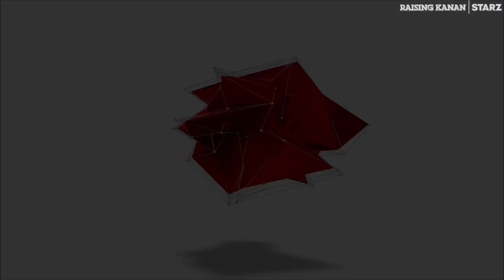Power Book III: Raising Kanan | ‘Ronnie Attacks’ Ep. 3 Clip | Season 3